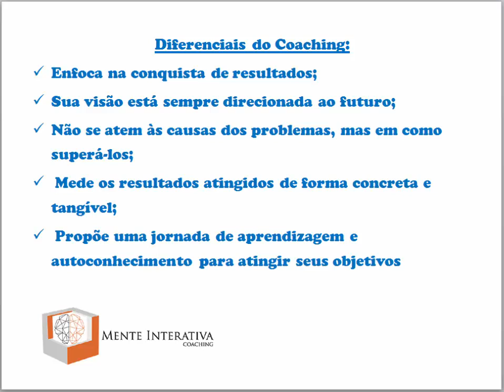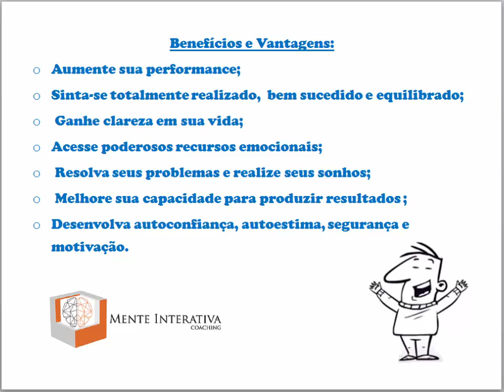O que é Coaching?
Conheça uma metodologia desenvolvida especificamente para aplicar em vestibulares e conquiste sua realização.